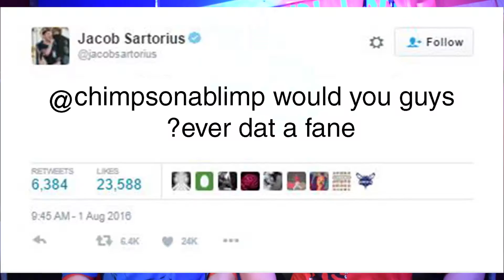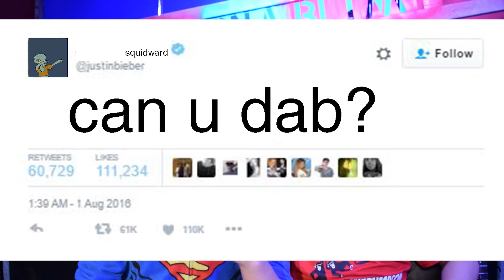coab Jacob Sartorius Tweeted us!? (Q and A)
coab